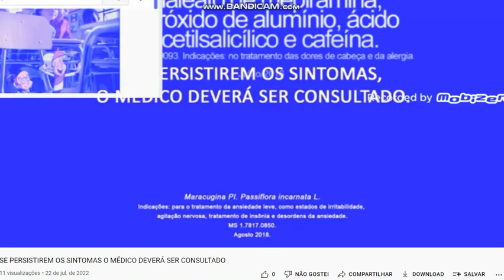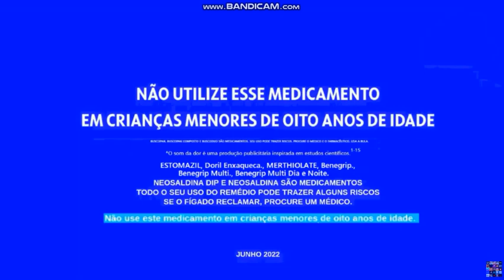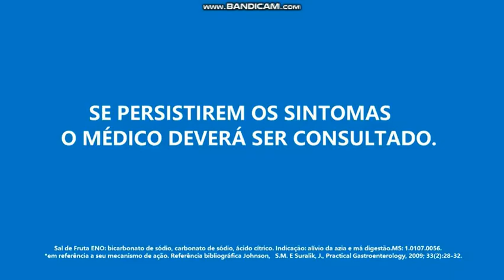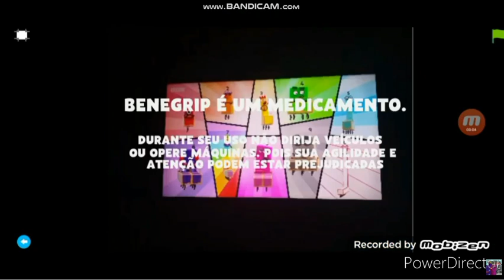SE PERSISTIREM OS SINTOMAS O MÉDICO DEVERÁ SER CONSULTADO 4